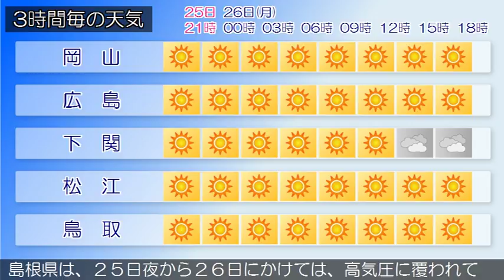2018/03/25 中国地方の天気予報 夕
南部では、２７日まで空気の乾燥による火の取り扱いに注意してください。広島県では、２６日朝は霜に対する農作物の管理に注意してください。広島県は、中国地方は、高気圧に覆われて晴れています。岡山県は、２５日夜は、高気圧に覆われて晴れるでしょう。山口県は、２５日は、高気圧に覆われて晴れるでしょう。鳥取県は、２５日夜から２６日にかけては、高気圧に覆われて晴れるでしょう。島根県は、２５日夜から２６日にかけては、高気圧に覆われて晴れるでしょう。